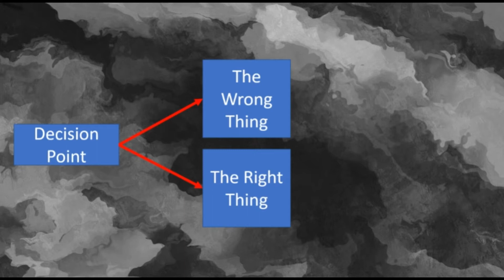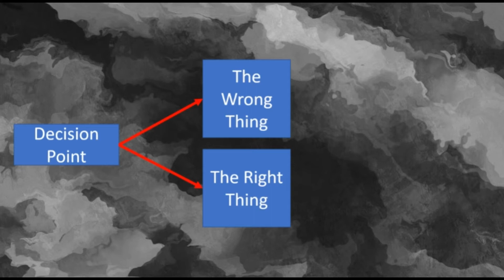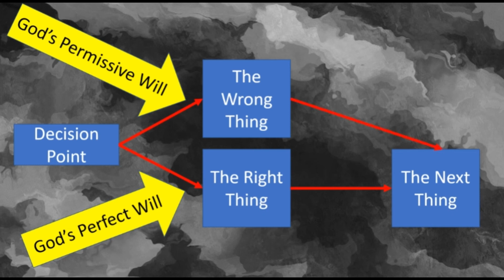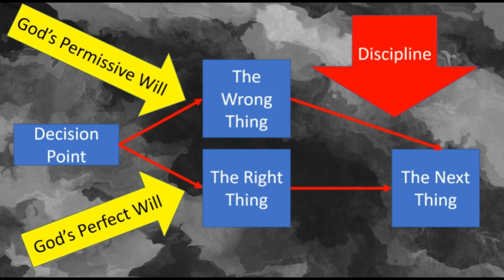The Thing About Romans 8:28